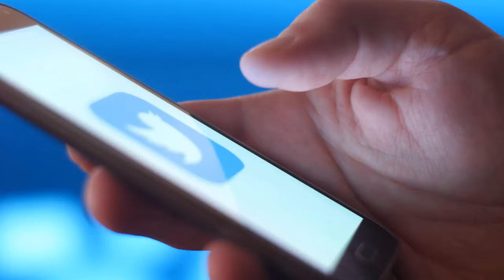What REALLY Happened to Geronimo the FEARLESS Apache Warrior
Uncover the truth behind the legendary Apache warrior Geronimo, a fearless leader who fought against the Mexican and American armies. From his early life to his bravery in battle, discover the real story of Geronimo's life, including his capture, imprisonment, and eventual surrender. Learn about his struggles, triumphs, and the events that shaped his life as a Native American icon. Get ready to separate fact from fiction and explore the fascinating history of Geronimo, one of the most feared and respected Apache warriors of all time